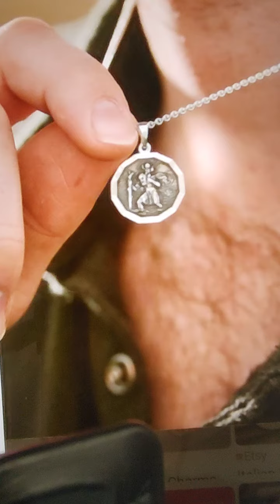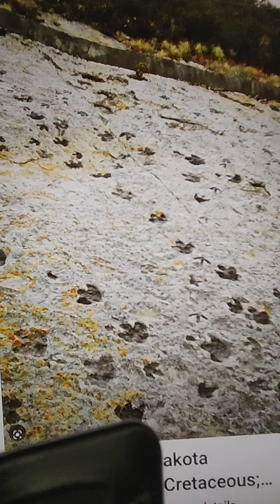소망의샘 TeleHope: 동행